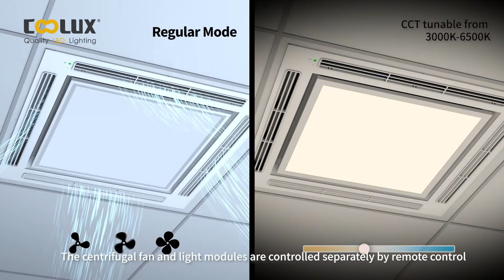Brand New Nano UVClean Air Sanitizing LED Panel Lighting--How does It Work?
G3 Nano UVClean Air Sanitizing LED Panel Lighting——Coolux's upgraded product——a 99.99% effective, architectural-grade germicidal LED lighting designed to support healthy and comfortable environments.
Brand new design, optimizing performance,  is engineered with industry-proven UV-C technology to eliminate or reduce most viruses, including SARS-CoV-2, bacteria, and other microorganisms on surfaces and in the air.